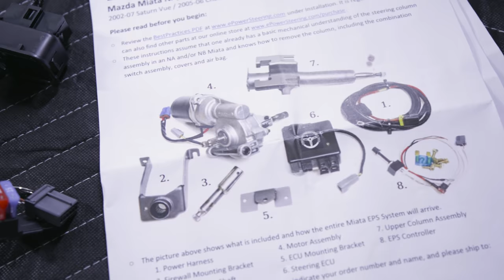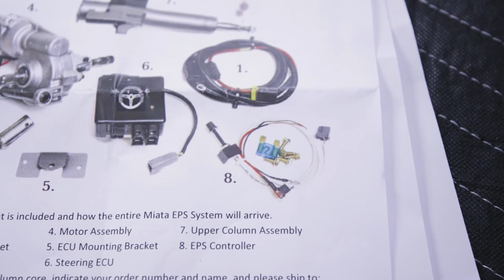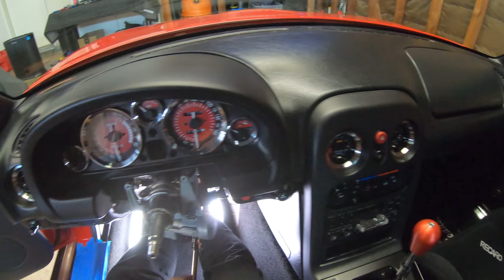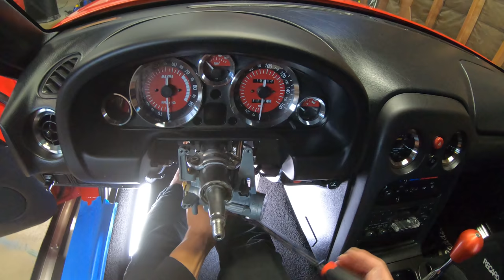MIATA ELECTRIC POWER STEERING INSTALL | OMGMIATA | EP78 | [4K60]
Manual rack with power steering = AMAZING!!